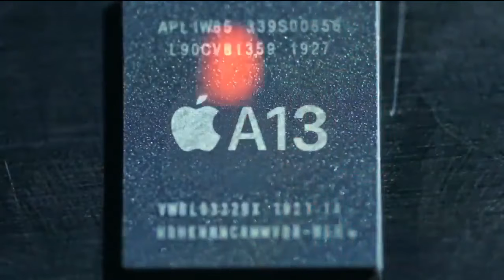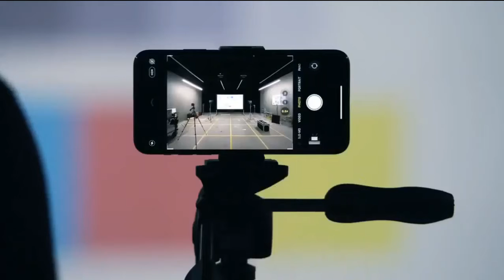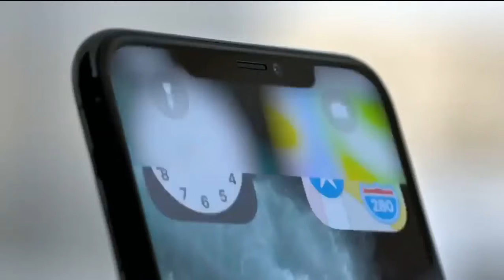METALENZ PRETENDE REVOLUCIONAR LAS CÁMARAS DE LOS SMARTPHONES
UNA NUEVA TECNOLOGIA DE LENTES PODRIA REVOLUCIONAR LAS CAMARAS DE LOS SMARTPHONES